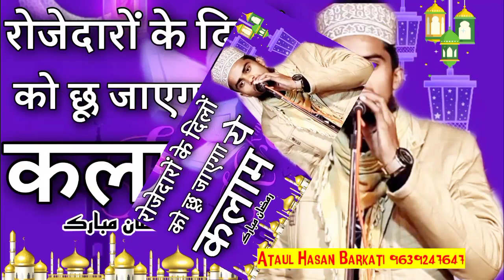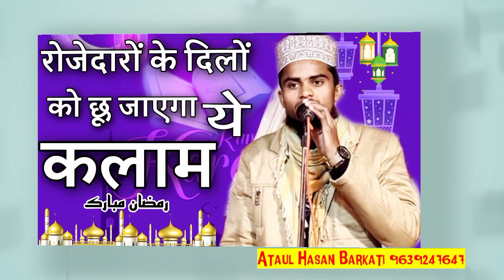रोजेदारों के दिलों को छू जाएगा ये कलाम Ramzan Sharif 2021 Ataul Hasan Barkati Sambhali Mp3 Naat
New Nat Ameer Hamza Khalilabadi
Taqreer Mufti Hammad Raza muradabadi